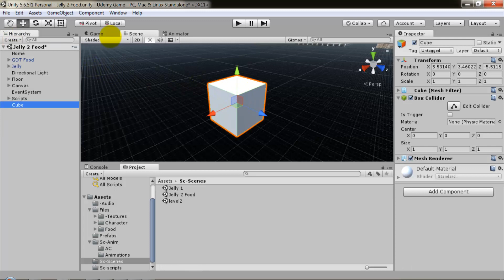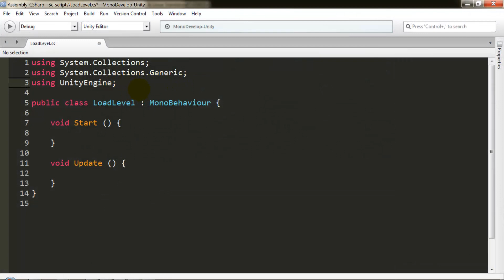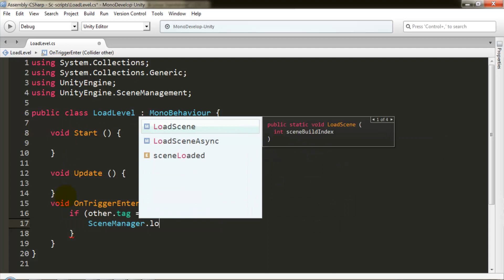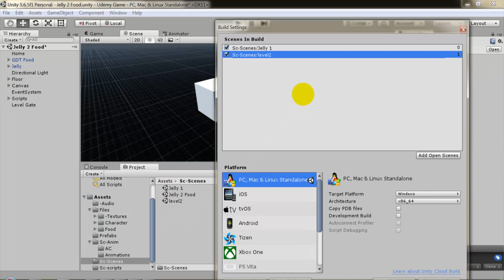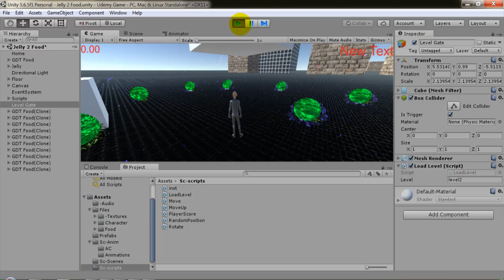18 Unity 3D : Level Gate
Unity3d Game Development Complete project
Intermediate Level
Language : Arabic
Complete Course On Udemy :
برمجة لعبة ثلاثية الأبعاد بأستخدام يونتي ثري دي